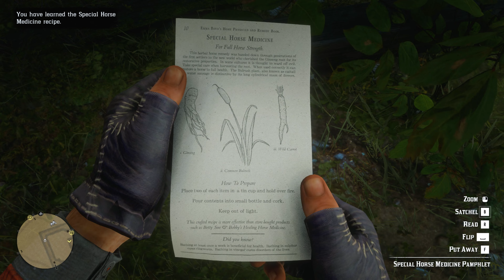8 SECRET Loot Players Missed in New Hanover - Red Dead Redemption 2